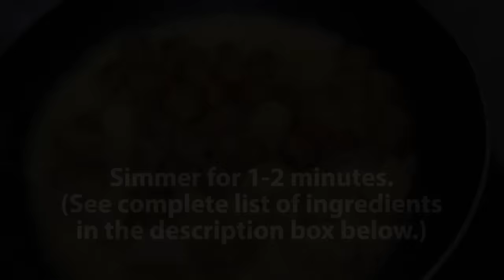BUTTER GARLIC POTATOES | GARLIC BABY POTATOES QUICK AND EASY RECIPE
My quick and easy to follow butter garlic potatoes recipe. Perfect side dish for roasted chicken and fried fish. (see complete ingredients below ). Click this link for a written cooking instructions

Butter Garlic Potatoes Recipe Ingredients:
300g baby potatoes (sliced)
50g unsalted butter
2tbsp chopped garlic
ground black pepper
ground basil leaves or parsley
salt